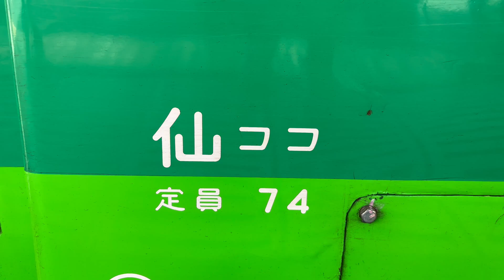風っこの所属表記